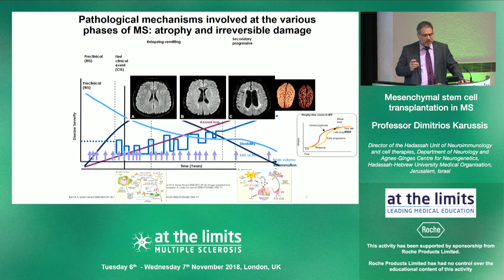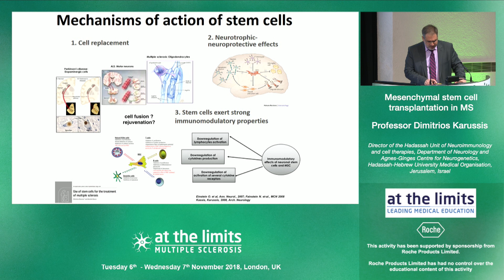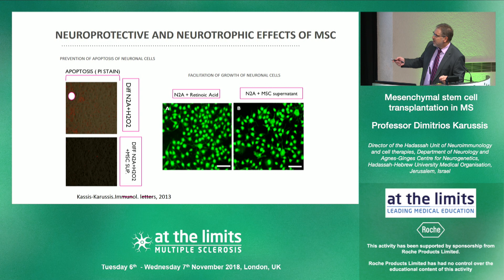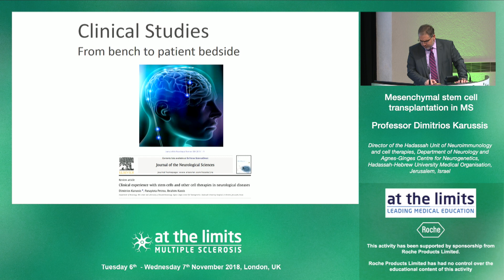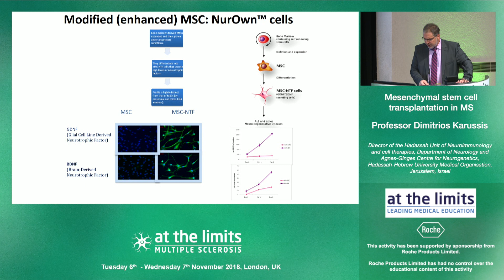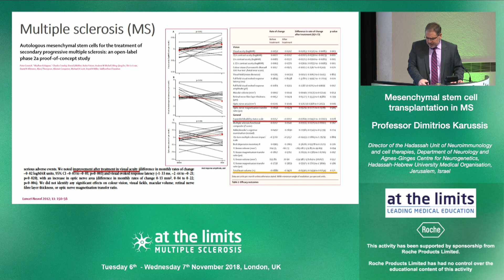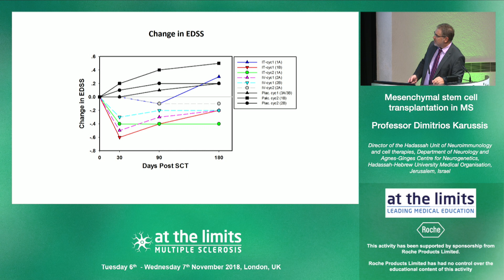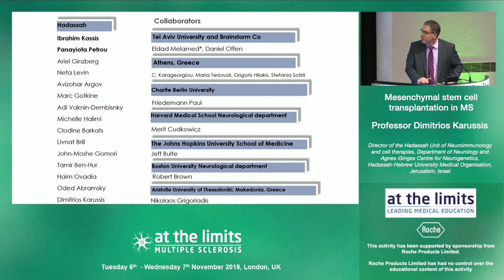Professor Dimitrios Karussis - 'Mesenchymal stem cell transplantation in MS'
This video is about Mesenchymal stem cell transplantation in MS